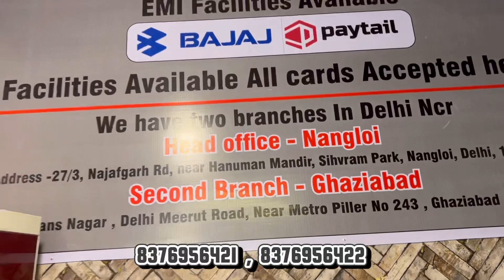Stock Clearance Sale, Luxury Furniture Market ,Heavy Discount 50% On All Furniture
For any query or doubt.

*We Have Two Branches In Delhi Ncr *

Call  📞

OCTO FURNITURE ( Ghaziabad)
42, Harbans Nagar , Delhi Meeruth Road ,Near Metro Piller no 243 ,
Ghaziyabad (201003 )

My Gear :-

अपने शॉप की वीडियो बनवाने के लिए ई मेल करें, कांटेक्ट नंबर के साथ:-

Cheapest furniture market in Delhi | सबसे सस्ती फर्नीचर | घर बैठे फर्नीचर मंगाए | Nikhil Bhagat

All furniture
Office furnuture
Sabse sasti furniture Market
Bharat Furniture
Nsk Safe company
Brothers furniture
sagwan bed
king size bed
corner table
Wooden Mandir
6 by 6 bed